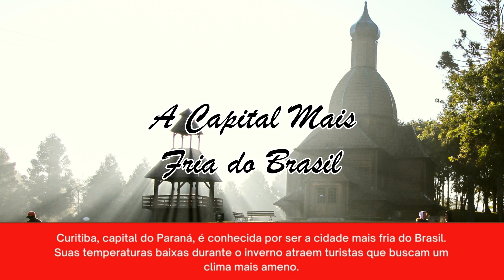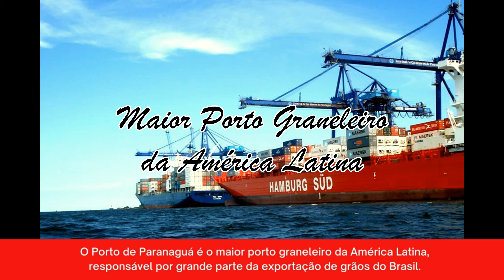TOP 10 Curiosidades Incríveis sobre o Paraná!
Descubra 10 Curiosidades Incríveis sobre o Paraná!

O Paraná, um estado brasileiro repleto de belezas naturais, cultura rica e história fascinante, guarda muitas curiosidades que vão além das Cataratas do Iguaçu. Que tal descobrir um pouco mais sobre esse estado encantador?

1. O Nome "Paraná"
O nome do estado vem do rio Paraná, que significa "semelhante ao mar" na língua tupi-guarani. Esse rio de grande extensão delimita a fronteira oeste do estado.

2. A Capital Mais Fria do Brasil
Curitiba, capital do Paraná, é conhecida por ser a cidade mais fria do Brasil. Suas temperaturas baixas durante o inverno atraem turistas que buscam um clima mais ameno.

3. A Araucária, um Símbolo
A araucária, uma árvore conífera típica do sul do Brasil, é o símbolo do Paraná. Ela está presente no brasão do estado e representa a rica biodiversidade da região.

4. A Maior Usina Hidrelétrica do Mundo
A Usina Hidrelétrica de Itaipu, localizada na fronteira entre o Brasil e o Paraguai, é a segunda maior usina hidrelétrica do mundo em termos de produção de energia.

5. O Fandango
O fandango é uma dança típica do Paraná, com raízes portuguesas e africanas. Essa dança, acompanhada de música e viola, é uma expressão cultural importante do estado.

6. O Maior Porto Graneleiro da América Latina
O Porto de Paranaguá é o maior porto graneleiro da América Latina, responsável por grande parte da exportação de grãos do Brasil.

7. Estrada de Ferro Curitiba-Paranaguá
A Estrada de Ferro Curitiba Paranaguá é uma das obras de engenharia mais impressionantes e importantes do Brasil. Construída entre 1880 e 1885, ela liga a capital Curitiba ao porto de Paranaguá, superando desafios geográficos como a Serra do Mar.

8. As Cataratas do Iguaçu, uma Maravilha Mundial
As Cataratas do Iguaçu, localizadas na fronteira entre o Brasil e a Argentina, são uma das Sete Maravilhas Naturais do Mundo.

9. A Cultura Italiana
A imigração italiana deixou marcas profundas na cultura paranaense, especialmente na gastronomia e na arquitetura.

10. A Gastronomia
A culinária paranaense é rica e variada, com destaque para os pratos à base de carne de porco, como o barreado e o churrasco.

Fotos:
Capa: Renato Soares_Paisagens da torre panoramica_Curitiba_PR - MTur
1 - Rio Paraná, segundo maior rio da América do Sul. Crédito: Kiko Sierich/MTur
2 - Inverno_tingui11daniel_castellano por Viaje Paraná
4 - Zig Koch_Parque Nacional do Iguacu_Hidroeletrica Itaipu_PR - MTur
5 - PR_Fandango_Grupo_Mestre_Romao Por Fonte, Conteúdo restrito, Wikipédia
8 - Zig Koch_Parque Nacional do Iguacu_Cataratas do Iguacu_PR - MTur
9 - Santa-felicidade por Monique Renne - Melhores Destinos
11 - RenatoSoares_JartdimBotanico_Curitiba_PR - MTur

Música: Speak The Truth - Go By Ocean _ Ryan McCaffrey